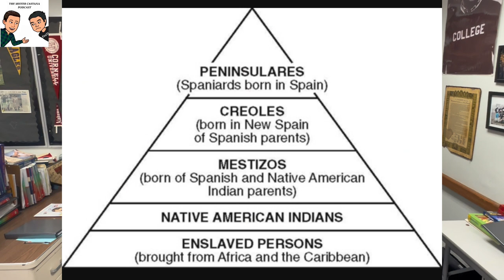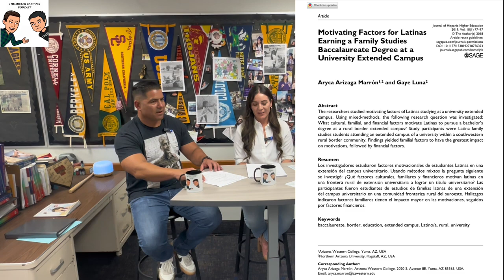Episode XXVIII: Peanut Butter and Jelly Burritos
We welcome one of our besties to the show! A Latina College Professor, with a Doctorate in Education, AND a published author; all while being a Super Mom 💪🏼. Dr. Aryca Arizaga joins us to talk about border town culture, language, and her book PEANUT BUTTER AND JELLY BURRITOS. The Doc is truly a unicorn 🦄!